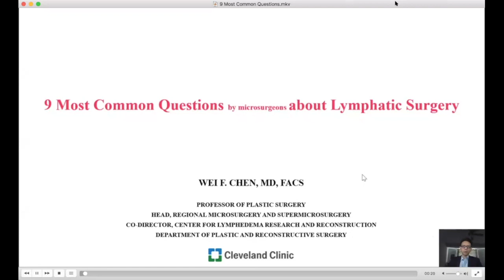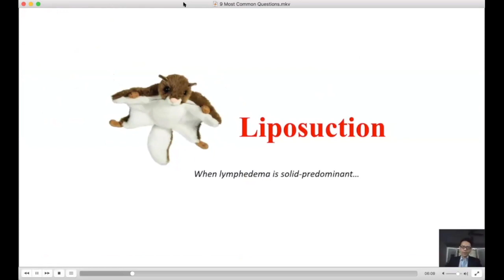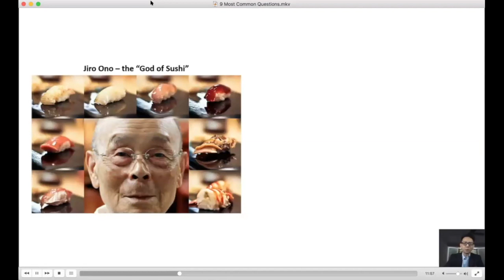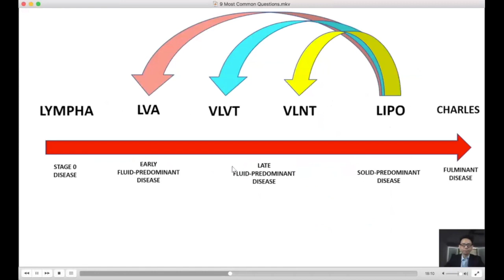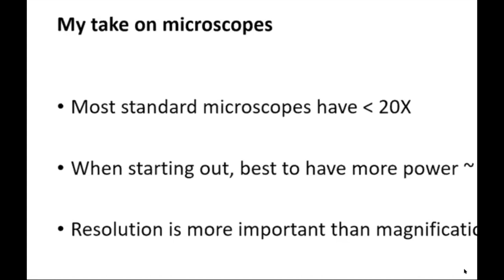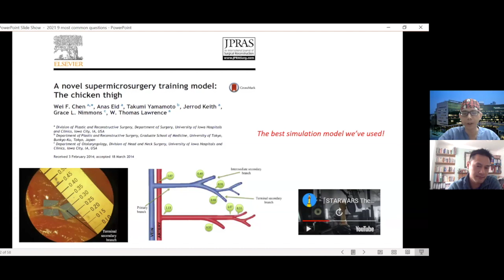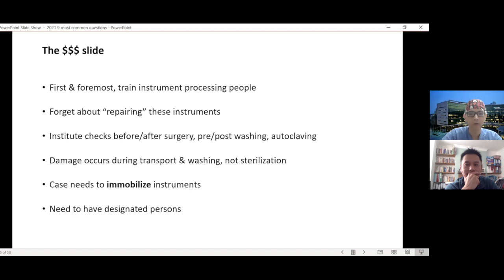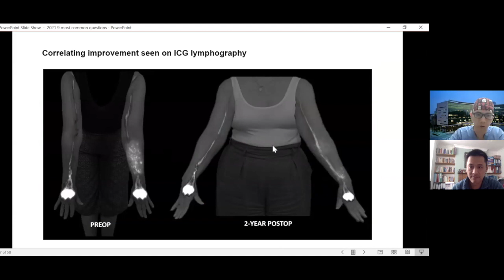9 Most Commonly Asked Questions About Lymphedema Surgery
Stoke Mandeville Plastic Surgery Educational Series

Guest speaker:
Wei F. Chen, Prof of Plastic Surgery, University of Iowa
Co-Director of Lymphedema Center, Cleveland Clinic, USA

Host:
James KK Chan, Stoke Mandeville Hospital, UK